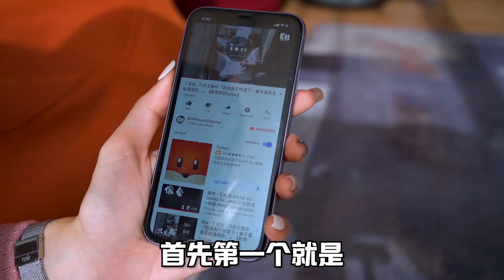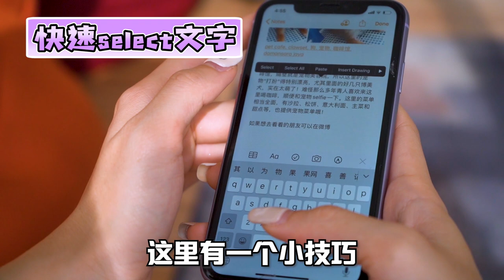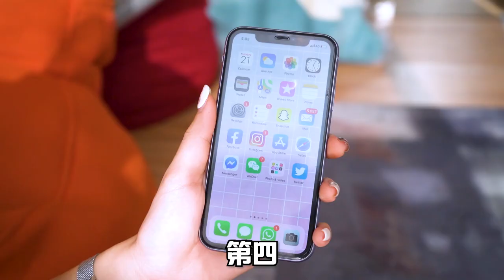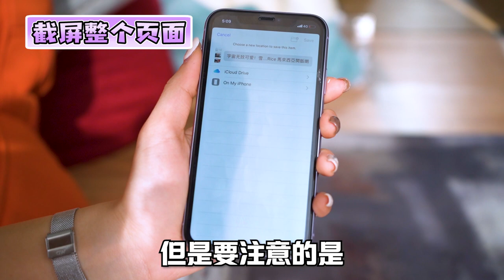iPhone 11/iOS 13藏小功能！这6个我竟然现在才懂？！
这6个iPhone 11隐藏小小小功能，我竟然最近才懂！？
身边用iPhone 11的friend，tag他来看！❤

双11来了！快来这里买你家猫猫、狗狗喜欢的东西！❤